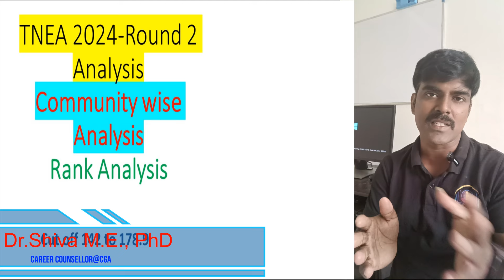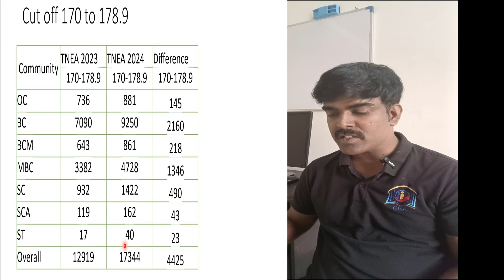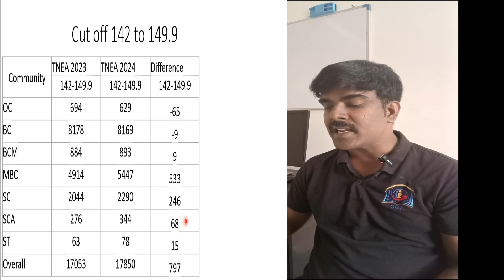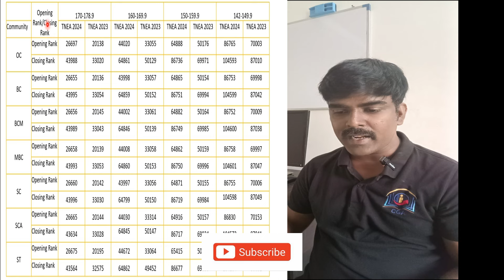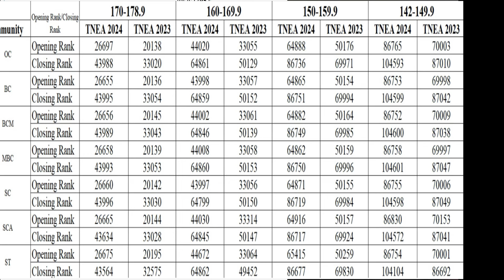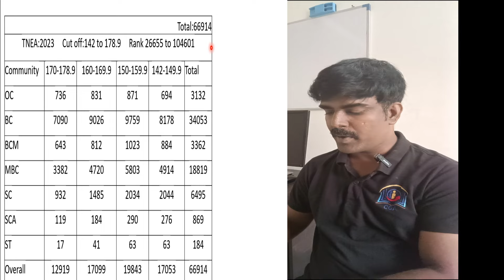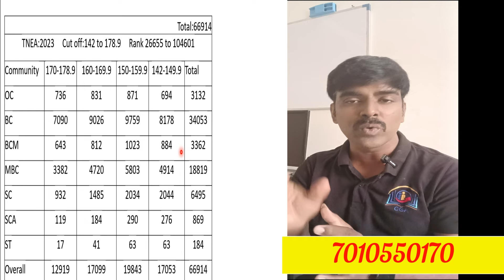TNEA 2024: Round 2 Analysis || Cut off 142 to 178.9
📊 TNEA 2024 Round 2 Analysis 📊
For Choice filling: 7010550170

In this video, I provide a comprehensive analysis of TNEA 2024 Round 2, with cut-off scores ranging from 142 to 178.9. You'll find detailed insights into cut-off and rank analysis, comparing TNEA 2023 and TNEA 2024. The analysis is broken down at a micro level, and I also cover community-wise analysis to give you a thorough understanding of the trends and changes in this year's admissions.

🔍 Key Highlights:

Cut-off scores from 142 to 178.9
Comparison of TNEA 2023 and TNEA 2024
Detailed cut-off and rank analysis
Micro-level analysis for better insights
Community-wise analysis
Make sure to watch the video till the end to get all the important details that can help you in your TNEA 2024 admissions journey!